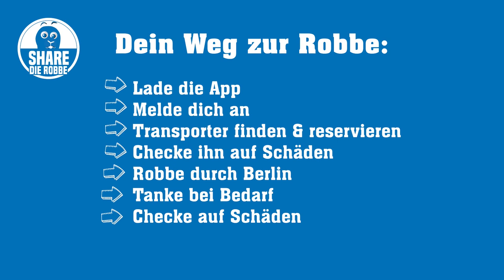Transporter mieten Berlin mit Robben Wientjes - Share die Robbe!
Schnell die App laden unter Robbe.app und endlich mobil losrobben! Transporter in Berlin ganz easy per Handy mieten. So funktioniert Share die Robbe.